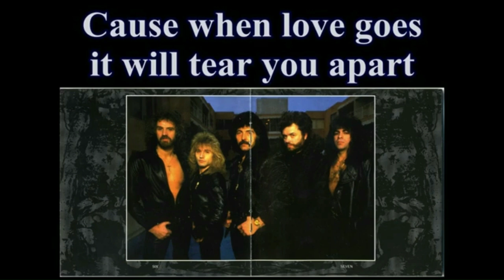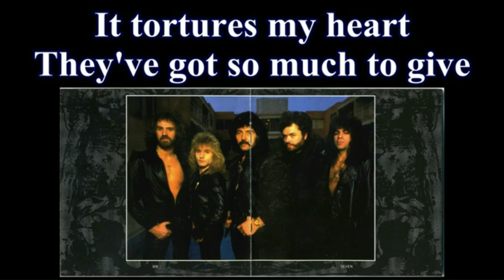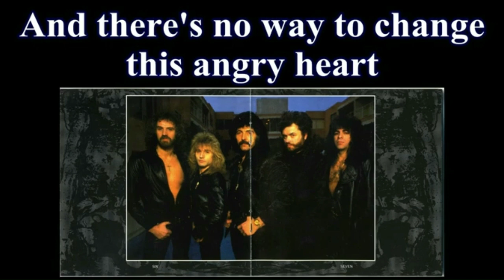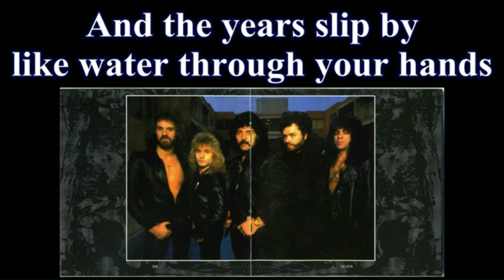Black Sabbath Angry Heart Jukebox Karaoke